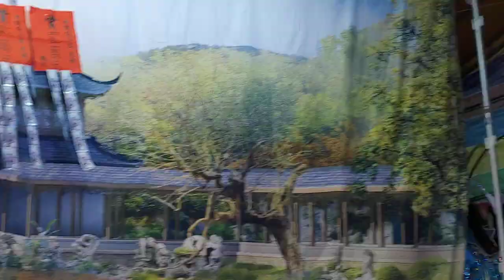1091206 郭姿蓉-牛郎織女(9)